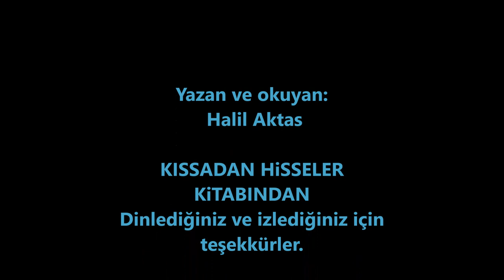BİZİM HİÇ TELEFONUMUZ OLMADI Kİ (Hikaye)